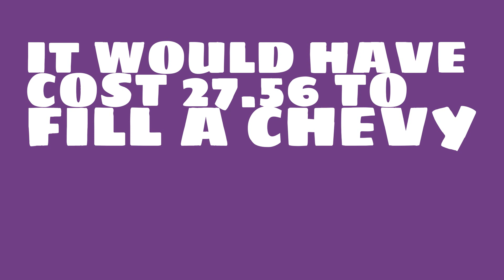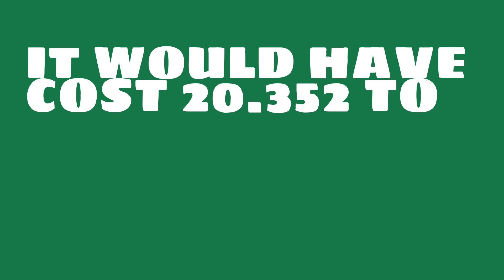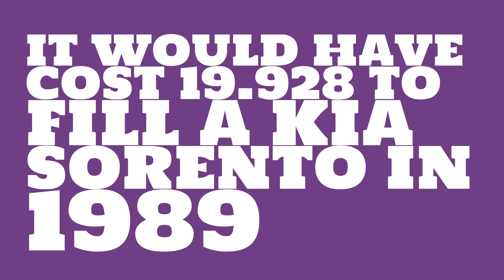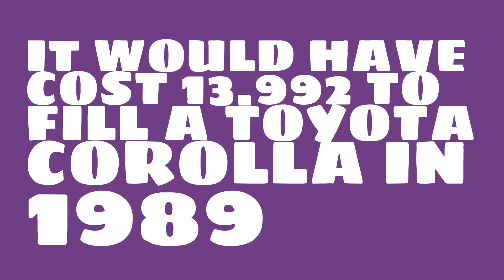How much would it have cost to fill a Hummer H3 in 1989?